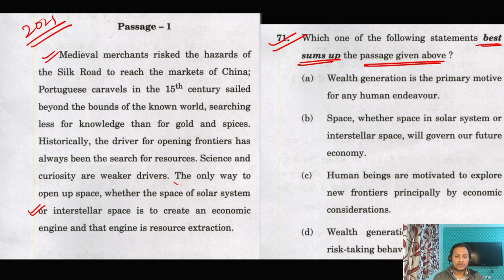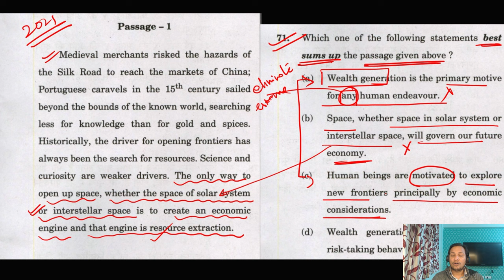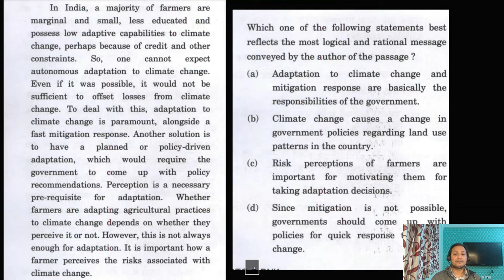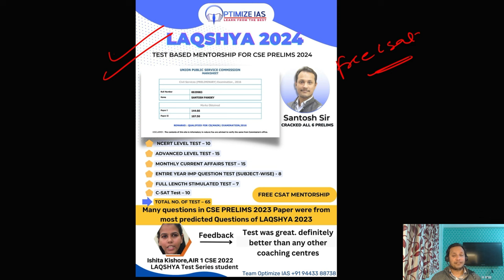Option elimination UPSC PRELIMS CSAT